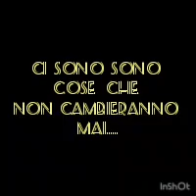Chiara Dalessandro e Davide:Un agosto che NESSUNO potrà dimenticare!😱😱😱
Dopo il mancato riscontro per il formale invito ad imbastire dissing ,Chiara e Davide ripiegano con mini live contro gli haters.
Ci sarebbe la dama disponibilissima ma Chiara non la prende minimamente in considerazione se non per brevi frecciatine,il suo obiettivo è Onda! Che indubbiamente appartiene a tutt'altro livello dissingAMENTE parlando ,ma Onda desiste.